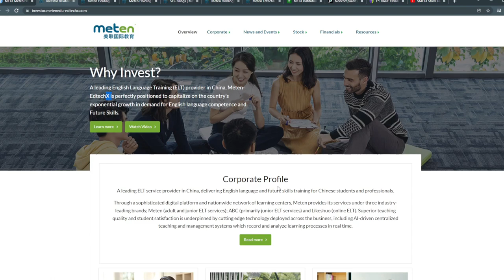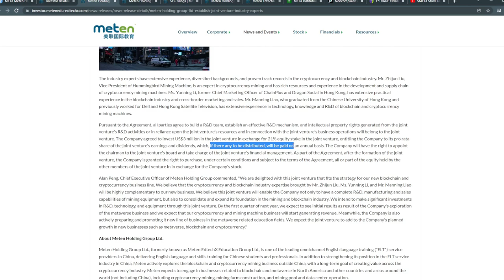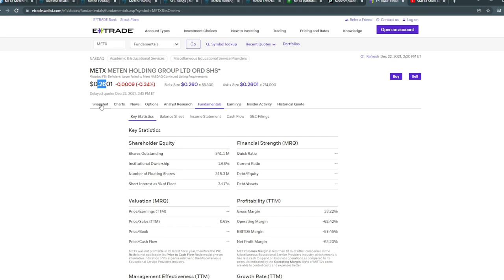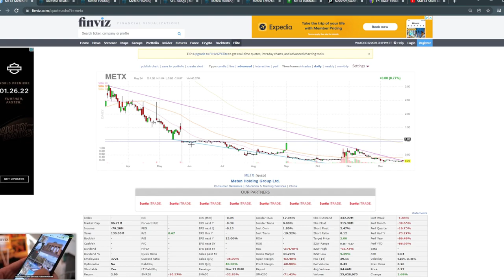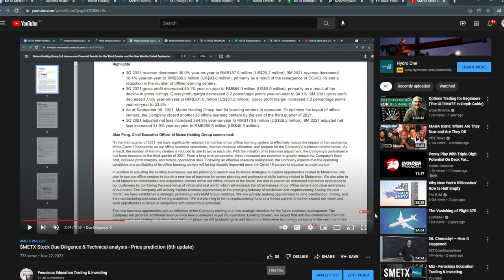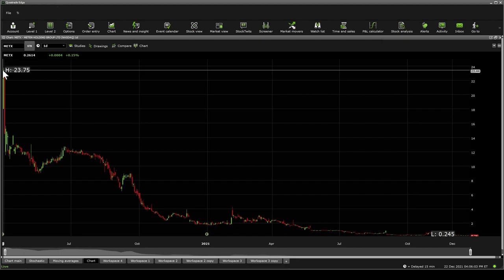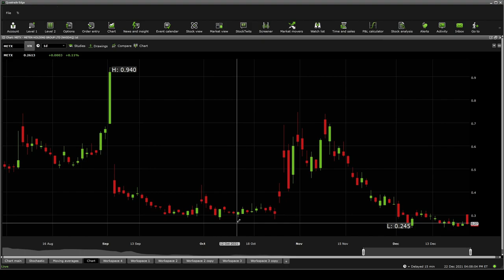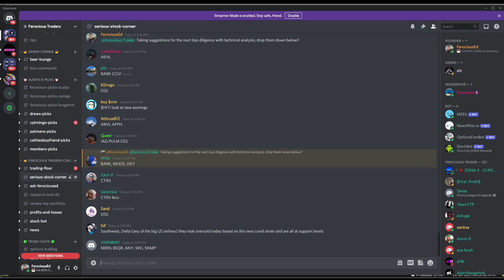$METX Stock Due Diligence & Technical analysis - Price prediction (7th update)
Meten Holding Group Ltd. provides English language training (ELT) services in the People's Republic of China. It operates through four segments: General Adult English Training, Overseas Training Services, Online English Training, and Junior English Training. The company delivers English language and future skills training for Chinese students and professionals. It offers adult and junior ELT services under the Meten brand name, junior ELT services under the ABC brand name, and online ELT services under the Likeshuo brand name through a digital platform and network of learning centers. As of December 31, 2020, the company had a network of 105 self-operated learning centers covering 28 cities in 15 provinces, autonomous regions, and municipalities, as well as 13 franchised learning centers covering 12 cities in 11 provinces and municipalities. The company was formerly known as Meten EdtechX Education Group Ltd. and changed its name to Meten Holding Group Ltd. in August 2021. Meten Holding Group Ltd. was founded in 2006 and is based in Shenzhen, the People's Republic of China.

0:00 Intro
0:15 Due Diligence
7:09 Technical Analysis